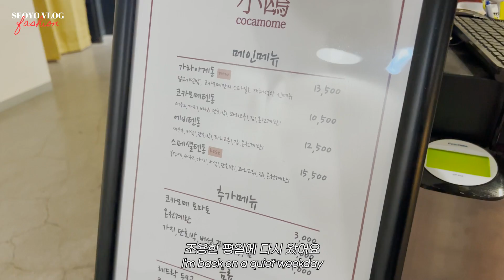[eng/대학생브이로그]가을 데일리룩🍂 • 패션하울 잔뜩📦 • 자라에서 샤넬찾기 • 꾸레쥬, 가니, 이미스 언박싱🤎 • 카파 가을 운동화 추천 • 부산 핫플 • 명품하울 | 서요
다들 햅삐추석 보내요🌕

🧷이 영상은 카파로부터 소정의 제작비와 함께 리뷰용 상품을 무상 제공받아 제작했습니다 :)

00:00 intro.
00:31 day1
01:22 day2
06:03 day3
08:02 day4
08:54 day5